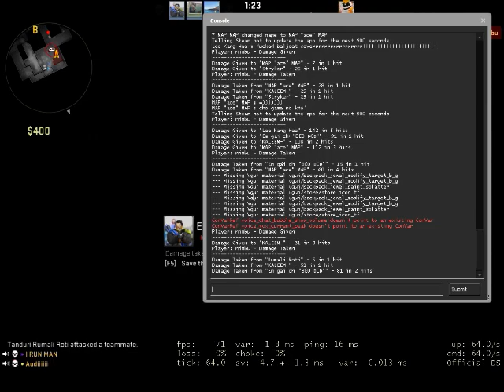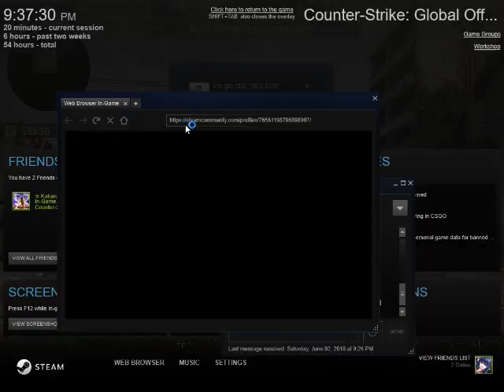CSGO xD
GPU: GeForce GTX 1050 Ti
CPU: AMD A10-7850K Radeon R7, 12 Compute Cores 4C+8G
Memory: 8 GB RAM (6.94 GB RAM usable)
Current resolution: 1280 x 800, 60Hz
Operating system: Microsoft Windows 10 Pro